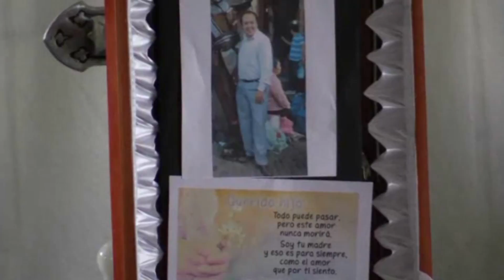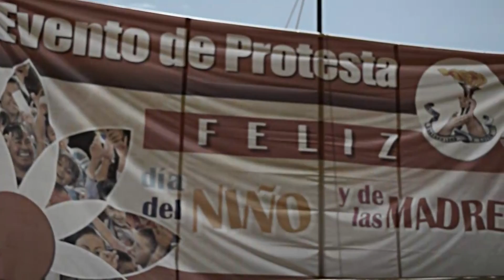Justicia ante crimen político, piden antorchistas en sepelio | Antorcha Campesina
Hoy en Antorcha Tv:
- Exigen justicia por el asesinato del líder antorchista Christian Iván Ramos Melchor
- Dan sepultura a Christian Ramos, líder antorchista asesinado por motivos políticos.
- Confirman marcha de cinco mil antorchistas en Toluca para exigir obras, servicios y freno a la guerra sucia
- Anuncian marcha de 10 mil en Puebla
- Pobladores de Ocoyucan anunciaron una movilización de 10 mil personas sobre la autopista Puebla - Atlixco,  para exigir que sea atendida su petición de remover del cargo al presidente municipal.
- Movimiento Antorchista festeja día de las madres
- En Hidalgo realizan eliminatoria rumbo a la Espartaqueada de Mátematicas 2016